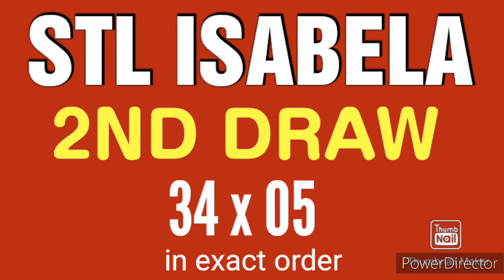STL ISABELA RESULT TODAY 2ND DRAW JANUARY 20, 2024 7PM